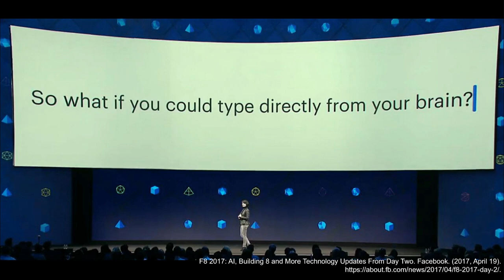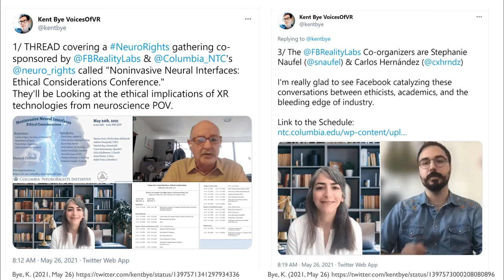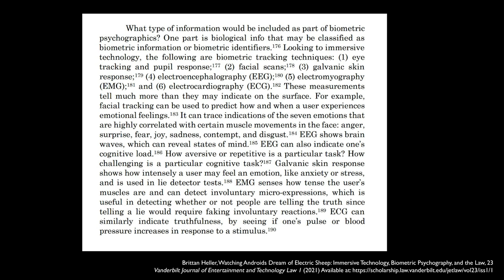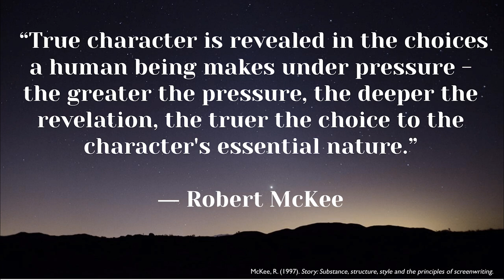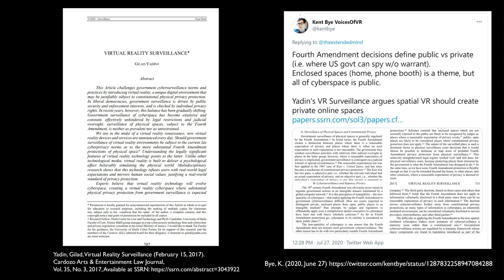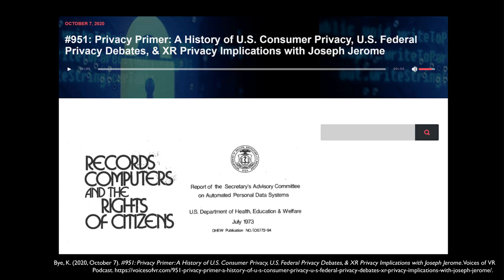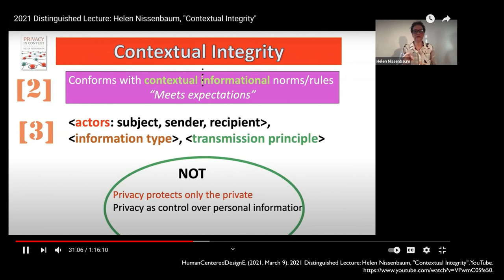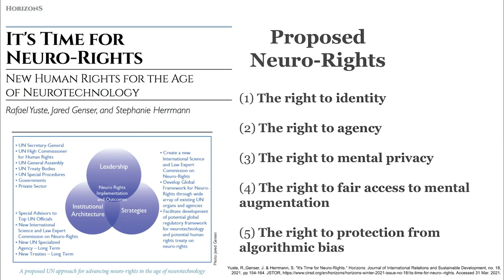State of Privacy in XR & Neuro-Tech: Conceptual Frames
There are a lot of threats to our right to mental privacy from neuro-technologies as well as from virtual and augmented reality. In this talk I do a survey of physiological & biometric measurement devices, discuss what I've learned on my journey into VR Privacy, discuss some of the different philosophies of privacy, and talk about some of the human rights approaches aimed to protect our right to mental privacy.

Presented at the VRARA Global Summit on Wednesday, June 2, 2021.